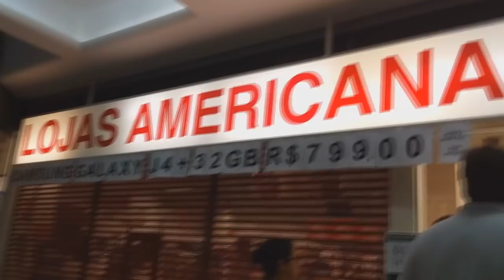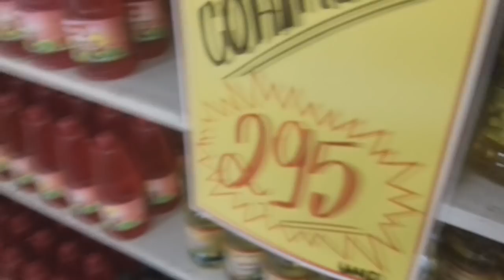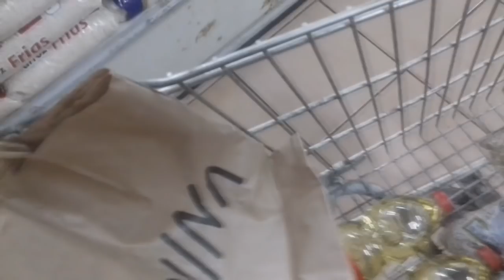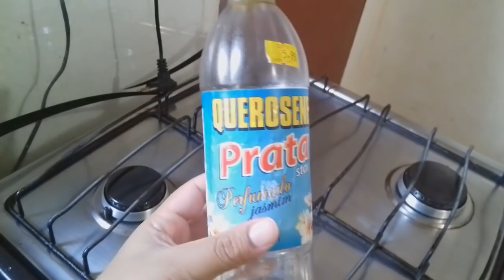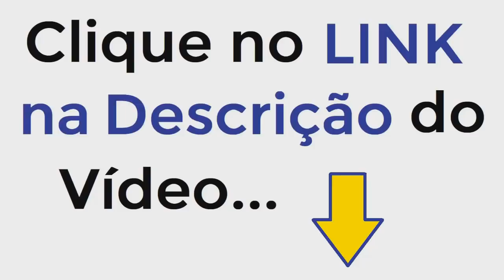ROTINA INDO NA AMERICANAS / DIA DE COMPRAS /LIMPEZA NA CASA 😱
🔴 ⚡⚡ RESGATAR COBRANÇA ILEGAL - 9  ENTRE 10 BRASILEIROS TÊM DIREITO! ⚡⚡ 🔴

Clique Agora no Link Abaixo para resgatar Milhares de Reais cobrados ILEGALMENTE da sua Conta de Luz. Ficará no ar por pouco tempo...

*Esse vídeo contém propaganda paga !

RENATA SILVA
CAIXA POSTAL 43
CEP :86818000
APUCARANA - PR
BAIRRO : PIRAPÓ